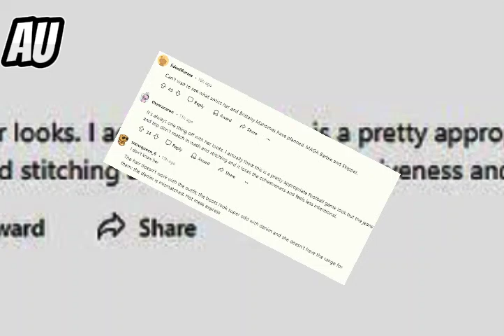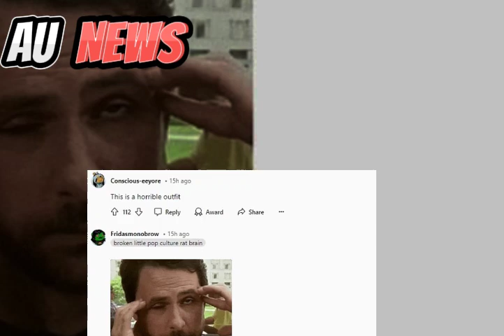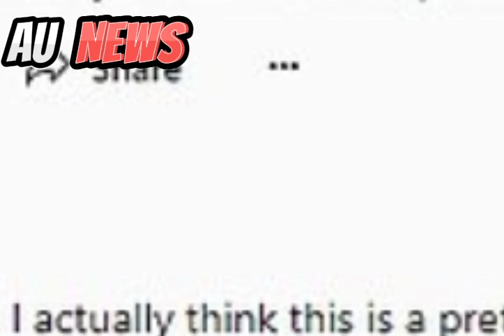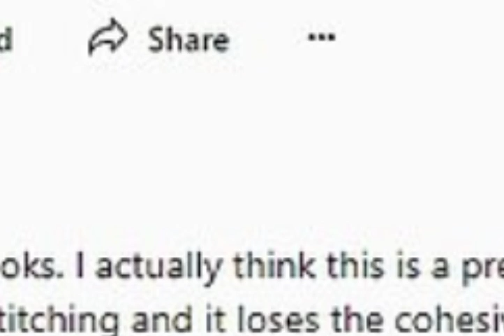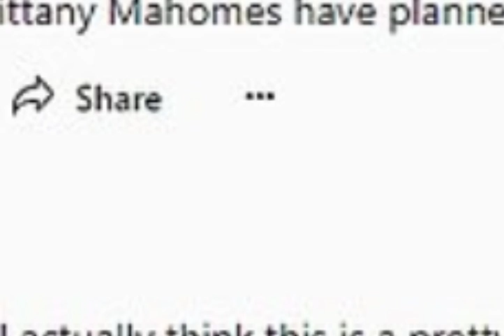WOW! Taylor Swift SLAMMED for $60K Outfit at Chiefs Game! Is This Her Worst Look Yet?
Taylor Swift may be known for her impeccable style, but her recent appearance at the Kansas City Chiefs game has sparked major debate online. Dressed head-to-toe in a luxurious $60,000 outfit to cheer on her boyfriend, Travis Kelce, Swift’s look left many fans divided. While some praised her bold choices, others slammed the ensemble as her “worst look yet.” Could this be a rare fashion misstep for the pop icon? Let’s break down the details and the backlash she’s facing.